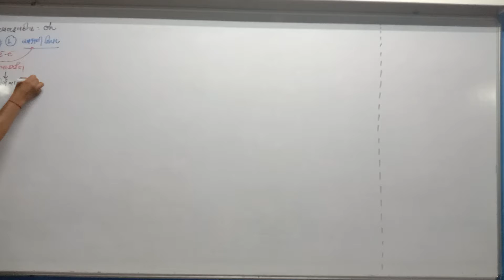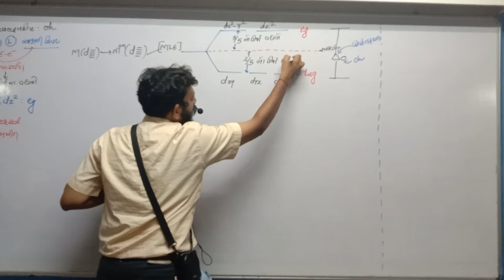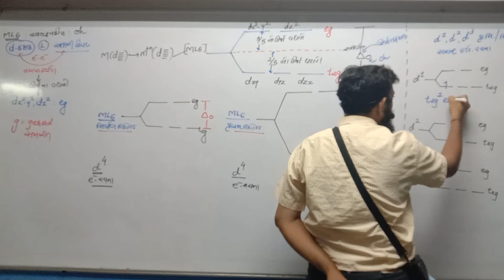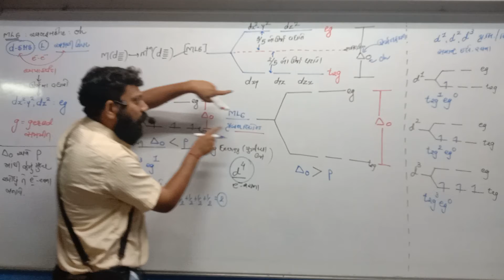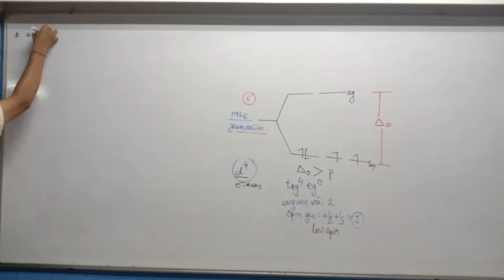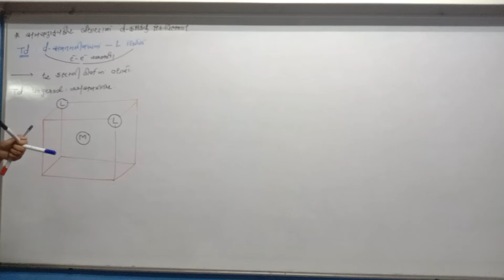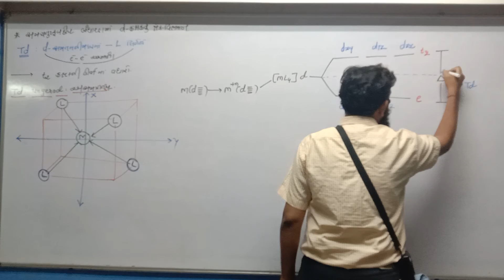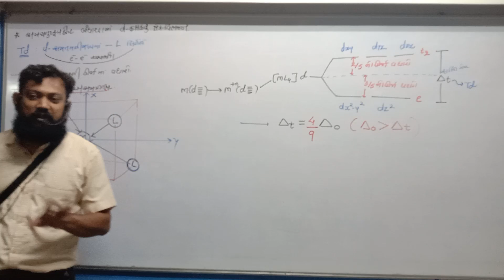STD 12 Guj Med Chemistry Ch 9 P16 New